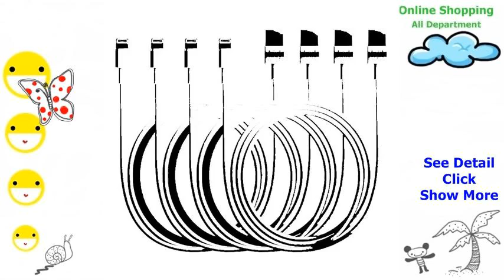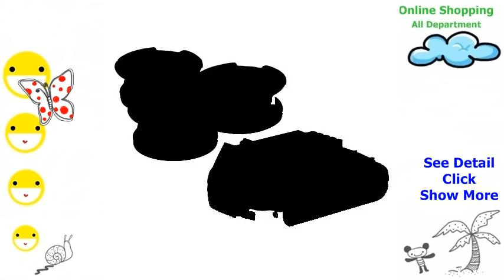AG Anti Glare Screen Protector for Samsung Galaxy Tab 4 7 0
Online shopping mall The answer to every lifestyle with its many opportunities. Are organized into categories for easy selection for both mobile phones and tablet computers, electronic products, IT products, home appliances. Its entertainment segment. The latest version of the popular lowest price guaranteed. Including clothing, watches, bags, shoes are trendy for girls to have endless shopping. For women who want to take care of themselves. Extra features to look good We have beauty products, cosmetics, skincare creams health products. Affordable prices In addition, we also have products for mother and infant milk powder, diapers, baby food, strollers accommodate it gives you the option of online shopping 24 hours a day.